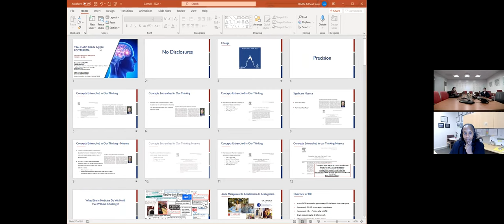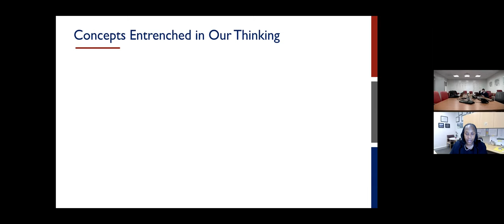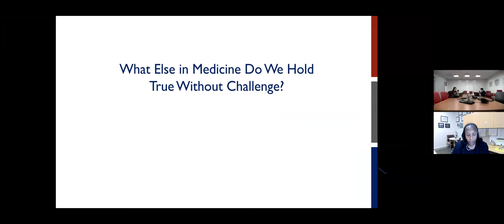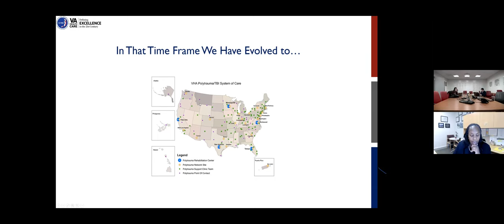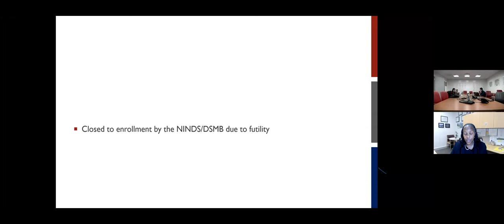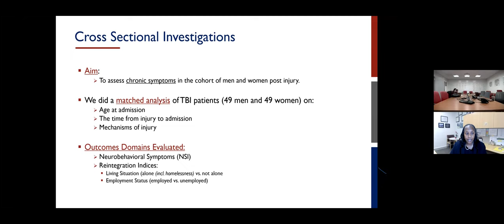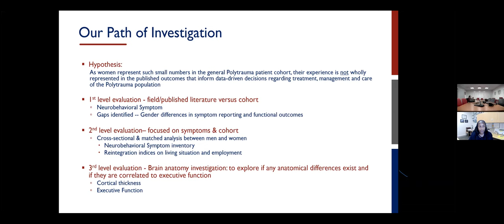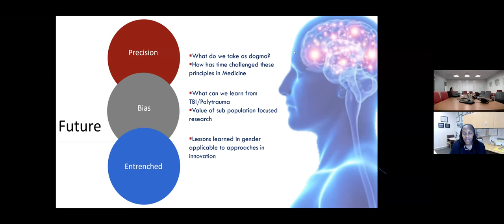WCM Neurosurgery Grand Rounds: Dr Odette Harris on TBI/Polytrauma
Dr. Odette Harris of Stanford joined us in March 2022 to focus on gender in traumatic brain injury.